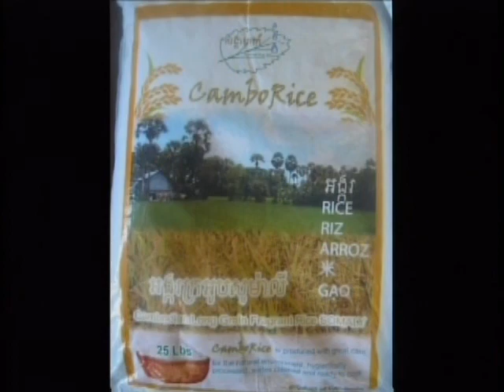VOKA Episode 57 Part 1